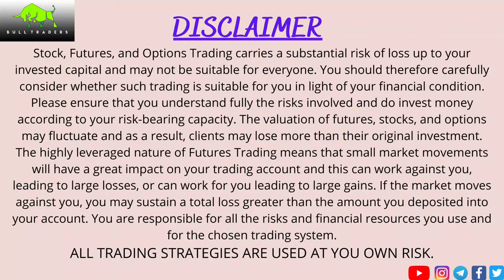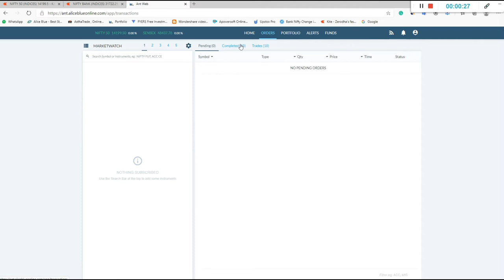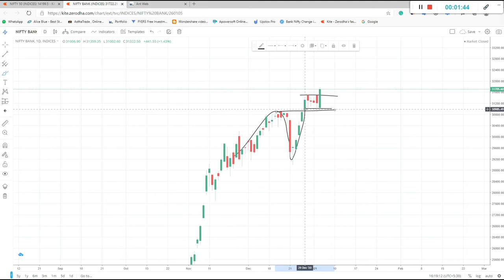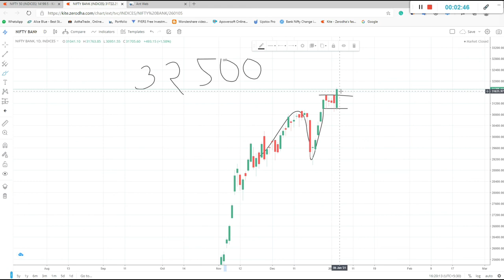|| LIVE INTRADAY TRADING || PROFIT RS 2222 || BANKNIFTY || 2021 ||